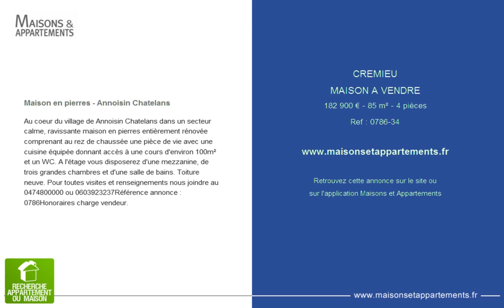CREMIEU - MAISON A VENDRE - 182 900 € - 85 m² - 4 pièces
Référence : 0786-34

Maison en pierres - Annoisin Chatelans
Au coeur du village de Annoisin Chatelans dans un secteur calme, ravissante maison en pierres entièrement rénovée comprenant au rez de chaussée une pièce de vie avec une cuisine équipée donnant accès à une cours d'environ 100m² et un WC. A l'étage vous disposerez d'une mezzanine, de trois grandes chambres et d'une salle de bains. Toiture neuve. Pour toutes visites et renseignements nous joindre au 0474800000 ou 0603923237Référence annonce : 0786Honoraires charge vendeur.